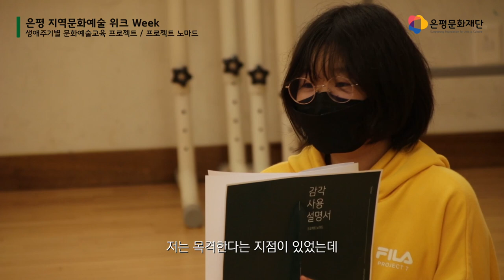[은평 지역문화예술 위크 WEEK] 프로젝트 노마드(은평 어린이와 함께하는 뇌과학 예술교육 프로젝트)_ 세션1. 은평 지역문화예술 콘텐츠 공유회_생애주기별 문화예술교육 프로젝트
[은평 지역문화예술 위크 WEEK] 세션1.은평 지역문화예술 콘텐츠 공유회

생애주기별 문화예술교육 프로젝트

프로젝트 노마드 _은평 어린이와 함께하는 뇌과학 예술교육 프로젝트

00:21 단채소개
01:04 단체가 생각하는 예술교육의 중요한 지점
02:13 프로젝트에 참여한 이유?
02:58 프로젝트 소개
04:57 어린이 대상 예술교육을 하는 이유?
05:59 프로젝트를 통해 어떤 변화가 있었는지?
07:05 프로젝트를 참여한 소감

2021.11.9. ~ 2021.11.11